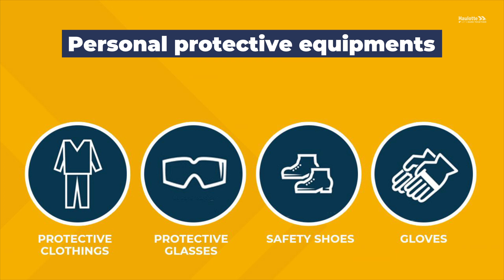How To - HA20 LE Air filter replacement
To facilitate the HA20 LE preventive maintenance process and improve the user experience, Haulotte launch an online tool, "How to" : a serie of tutorials specifically designed for each preventive maintenance operation. Simple and effective, this tool will be an indispensable ally for all machinery fleet technicians.

Main maintenance steps :
00:07 - Personal Protective Equipments needed
00:15 - Parts needed
00:23 - Air filter dismounting
00:49 - Air filter mounting

This video is offered by the Haulotte teams as an assistance for preventive maintenance of your machine, it does not constitute any guarantee of result. For all your maintenance operations and in order to obtain the best result, we recommend that you contact one of our workshops and our qualified technicians.